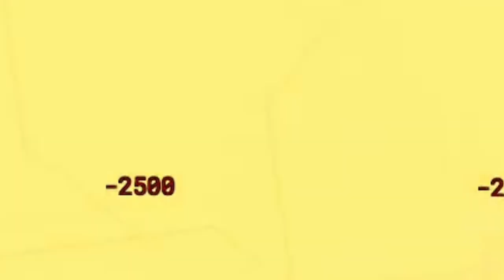Item Asylum With The Gang!!1!!11!!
gaming
Cast:
thumbs up emoji